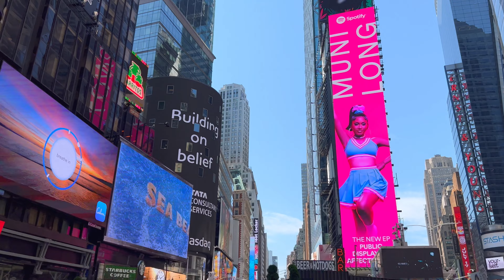Northeast Trip Episode 5 ~ New York City!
In this episode visited sites around New York City - Manhattan! Twin Towers Memorial, Charging Bull, Wall Street, Times Square, Central Park.